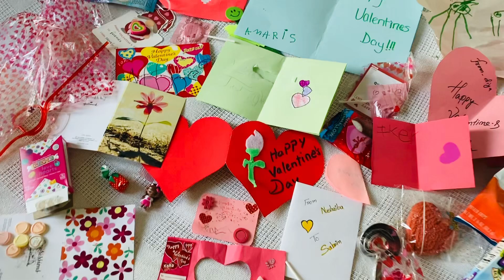In Valentines Day How many gift she got from her friends.